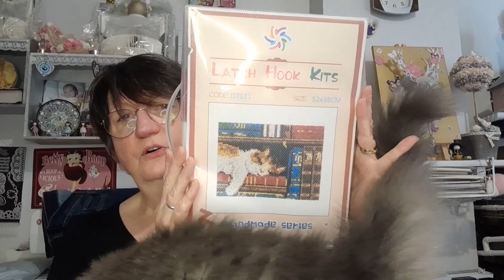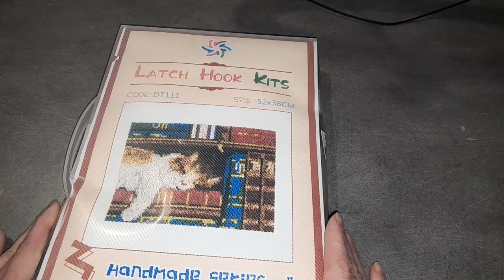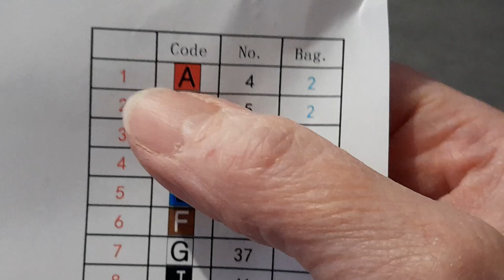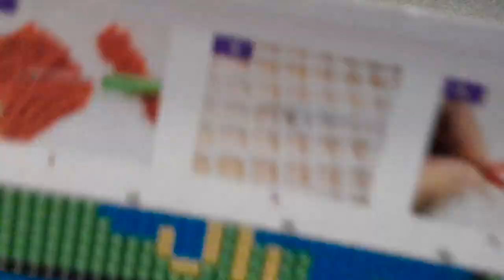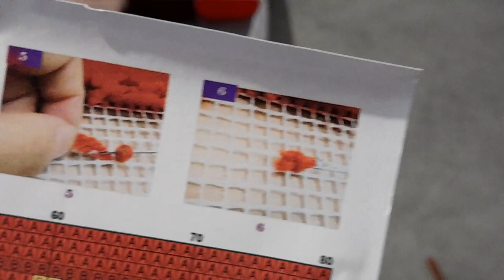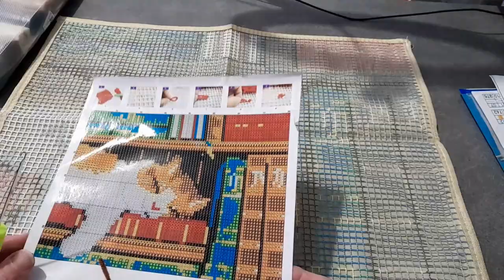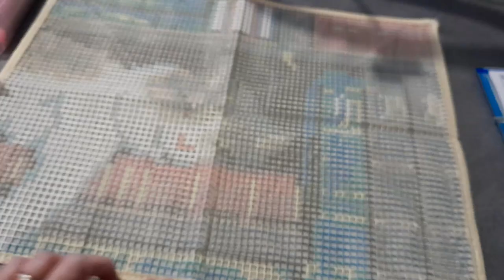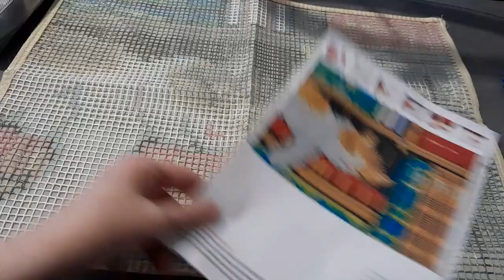UNBOXING Exceptionnel de la boutique PAINTSOMEWAY Nouvelle Activité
La boutique Paintsomeway :
N'hésitez pas à dérouler pour découvrir